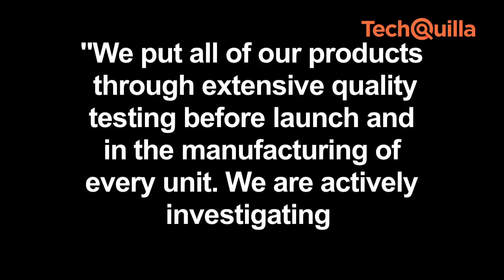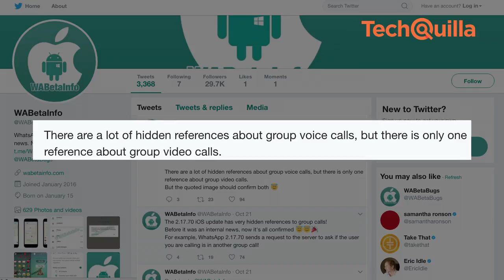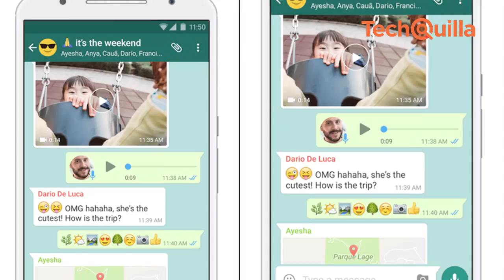Tech News | Display issue in Google Pixel 2 XL, Group voice calls soon on WhatsApp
In a grim reminder of Samsung Galaxy Note 7 debacle, now, people with review units of Google Pixel 2 XL are reportedly encountering display burn-in issues. Giving its over one billion users more power to connect, WhatsApp has confirmed group voice calls in its latest beta version of Android.